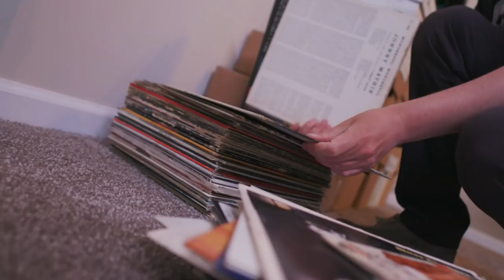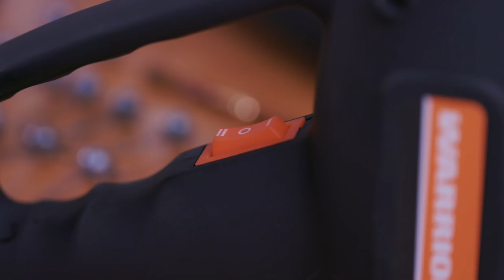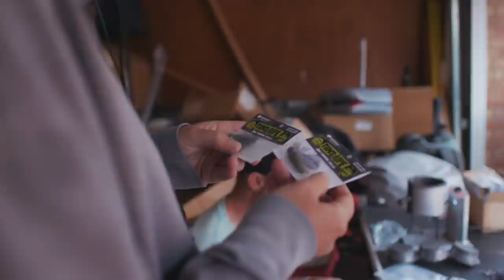Catch Co. Presents: Walking the Tight Rope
This is the story of how hardcore Chicago anglers JayPee Hey and Ryan Whitacre teamed up with Catch Co. to bring their fiery finesse jig to all anglers. Ryan and JayPee aren't your typical anglers and Tight Rope Jigs aren't your average finesse jigs. Ryan and JayPee bonded over a shared obsession for bass fishing while hitting the urban ponds around the Chicagoland area. Ryan and JayPee started making The Baby Firework Super Jig in their garage after noticing issues with other jigs they were fishing around the gnarly rocks of Lake Michigan. They needed a hard-hitting finesse jig that was designed to trigger more bites and still hold up to heavy cover and big fish. Catch Co. partnered with Ryan and JayPee to bring their creation to more tackle boxes across the country.